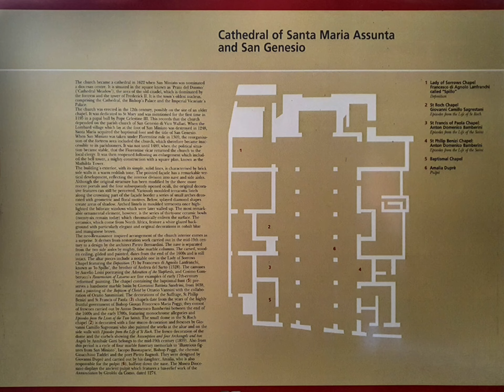San Miniato 19 Ottobre 2021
San Miniato si trova su un colle, tra Pisa e Firenze. Oggigiorno è conosciuto per l'eccellenza del tartufo bianco.

Nel Medio evo sotto Federico II, San Miniato assunse un ruolo di primo piano divenendo sede del vicario imperiale in Toscana, tanto che nel medioevo si chiamava San Miniato al Tedesco.

Il Nucleo originale della città risale al VIII secolo fondata da un gruppo di Longobardi, secondo un documento datato 713 ed edificò in questo colle una chiesa dedicata al martire San Miniato.

Fino al 1925 la città era sotto l'orbita di Firenze, poi fu ceduta alla provincia di Pisa.

La seconda guerra mondiale lasciò un brutto segno alla cittadina per via della strage del Duomo, conosciuta come "di San Lorenzo" e venne  distrutta anche una gran parte di costruzioni del periodo medievale, compreso la torre di Federico, che venne completamente ricostruita.